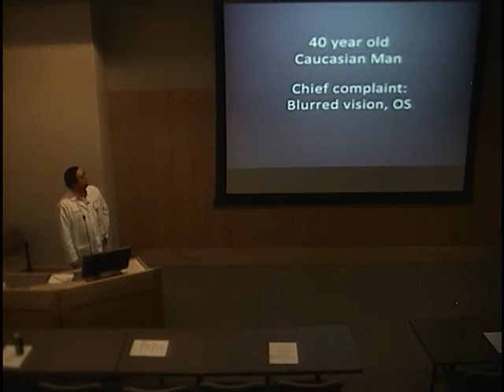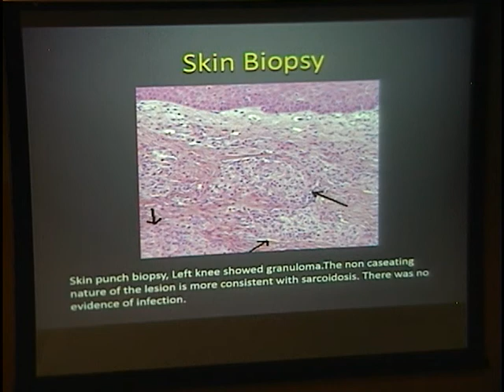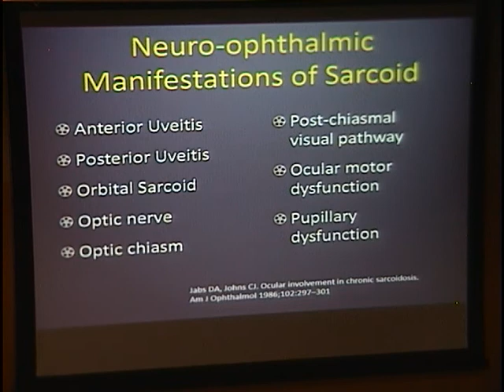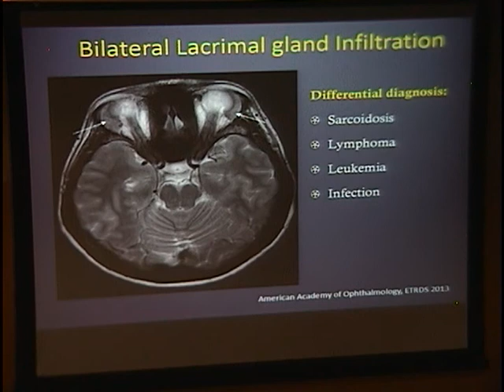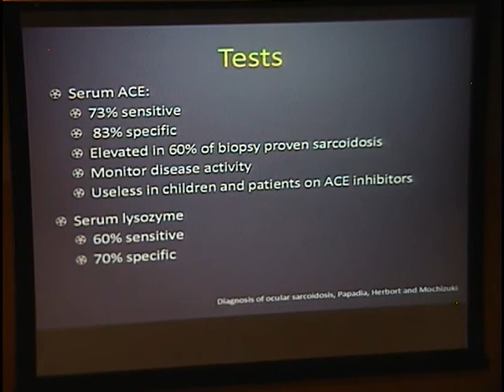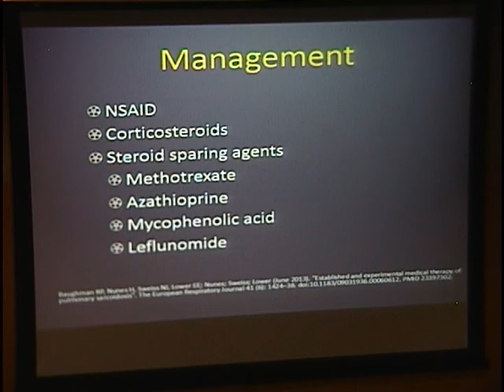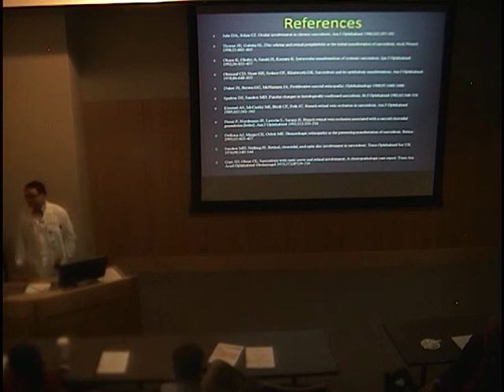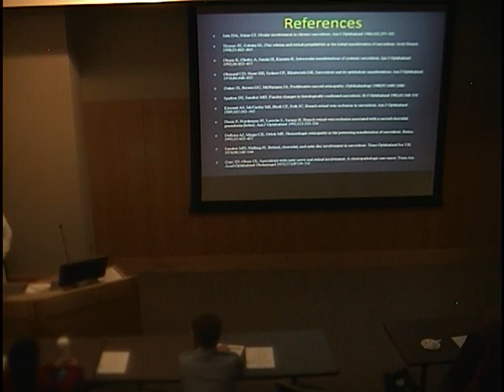Neuro-ophthalmic Manifestations of Sarcoidosis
Title:  Neuro-ophthalmic Manifestations of Sarcoidosis
Presenter: Reuben M. Valenzuela, MD